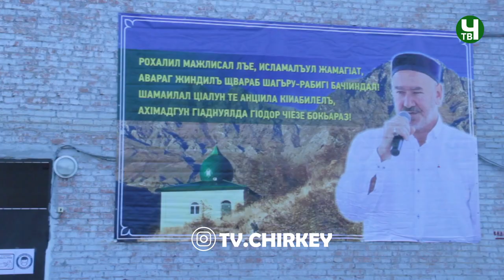Эсенбулатица ЧIиркъатIа мажлисалда гьабураб кIалъай 31.10.2021 г.